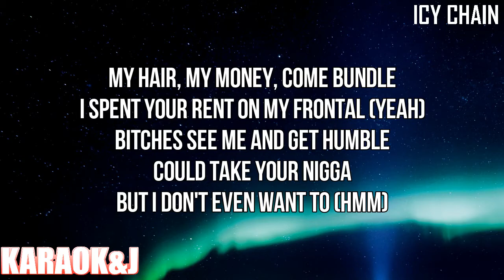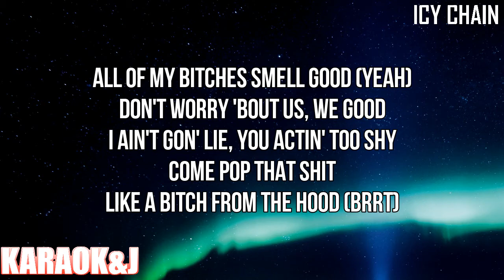Icy Chain - Saweetie (Instrumental Karaoke) [KARAOK&J]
Saweetie - Icy Chain (Karaoke Version)

Watch the Karaoke Video of the song "Icy Chain" by "Saweetie" made by KARAOK&J.

Instrumental by:
Su6cess